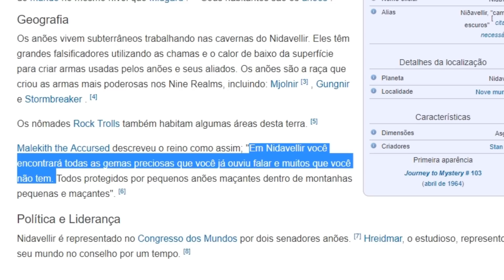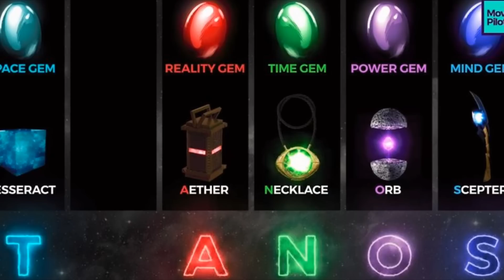DESCUBRA ONDE O HOMEM DE FERRO ENCONTRARÁ A JOIA DA ALMA EM VINGADORES GUERRA INFINITA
Faaaala, galera!

Esse vídeo aqui é a continuação do vídeo "Homem de Ferro e Joia da Alma"

Aqui eu vou explicar pra vocês a minha teoria de onde está a joia da alma e como o Tony Stark vai conseguir busca-la

ME MANDEM COISAS NA CAIXA POSTAL ❤
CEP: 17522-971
CX: 921

VENHA CONVERSAR COMIGO!